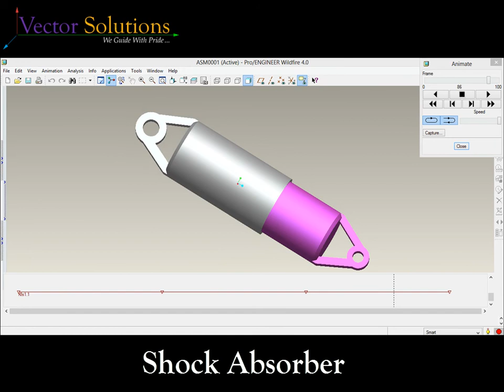Shock Absorber in Pro/ENGINEER